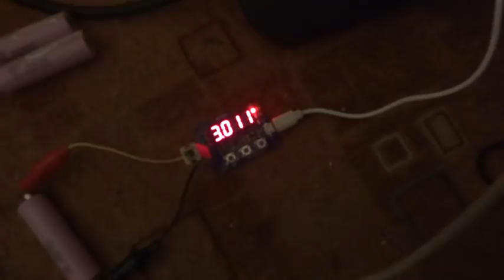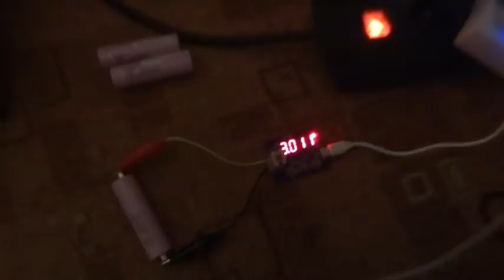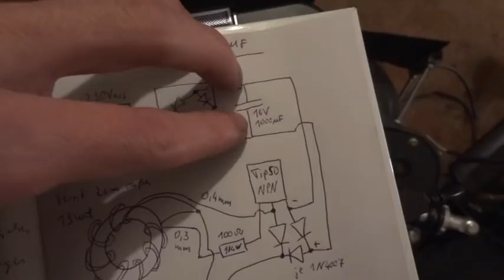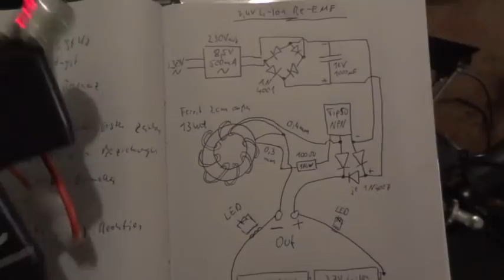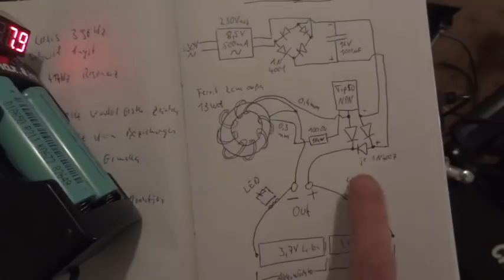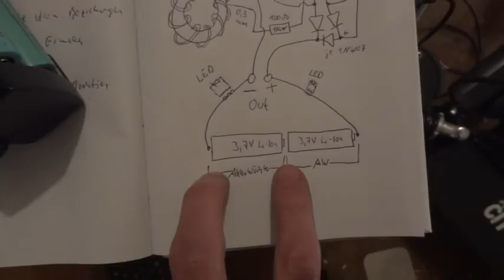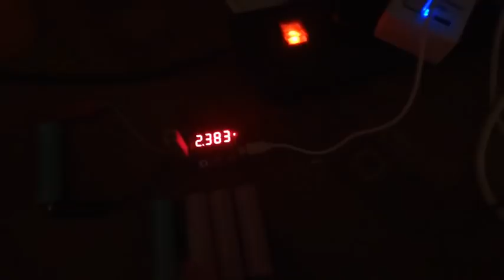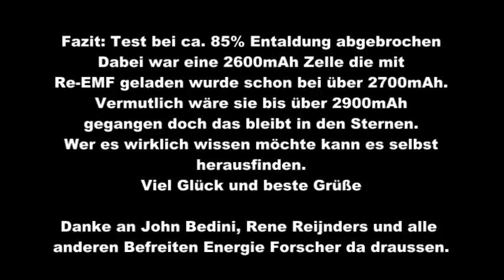Li-Ion Ladegerät DIY - 15% mehr Kapazität mit Re-EMF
Ein li-Ion Ladegerät was universal einsetzbar ist und 15% mehr Kapazität in die Akkus bringt als Standardladegeräte ohne den Akku mehr als nötig zu schädigen? Ja, es ist möglich. Nun mit Messwerten, Testergebnissen und einer detaillierten Bauanleitung zum exakten Überprüfen der Ergebnisse.
Nachtrag: Bitte Entstörschaltung am Eingang noch einfügen. Ihr wollt ja laden und nicht senden.